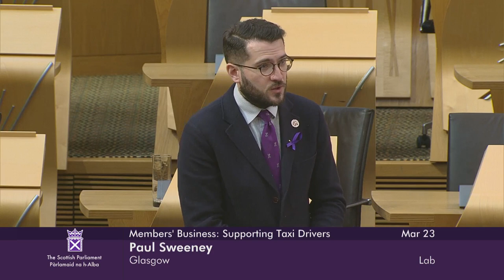Members' Business: Supporting Taxi Drivers - 23 March 2023